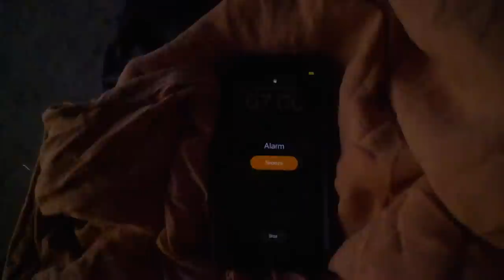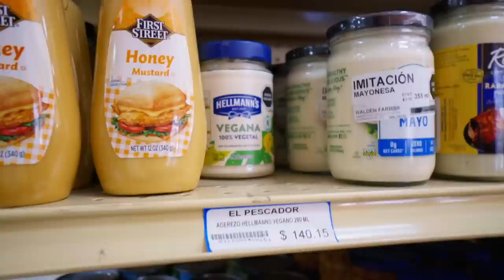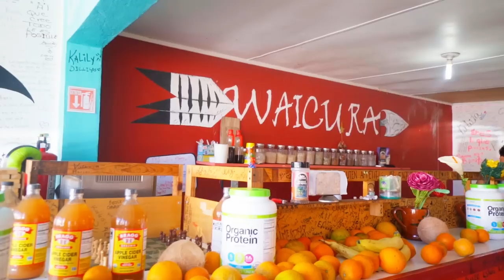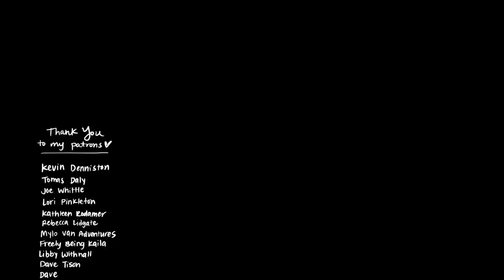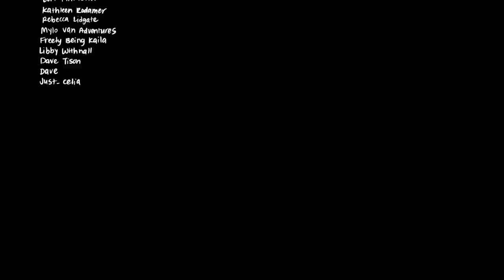I met the LOVE OF MY LIFE on the road (VANLIFE IN MEXICO)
Collapsible Kettle
Hot water bottle
Sleeping bag
Sleeping pad
Portable hammock
My tripod
Milk Frother
My magnetic spices
My camping chair